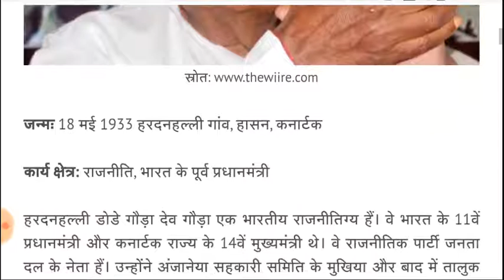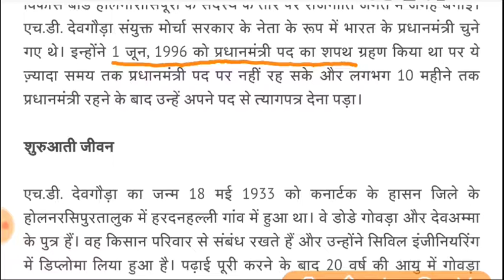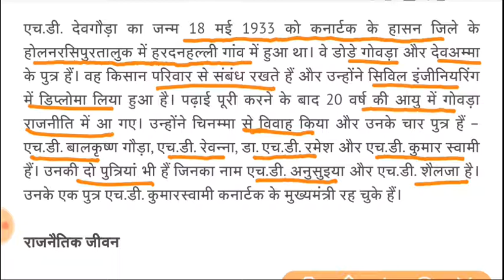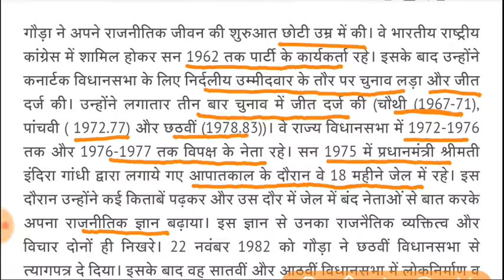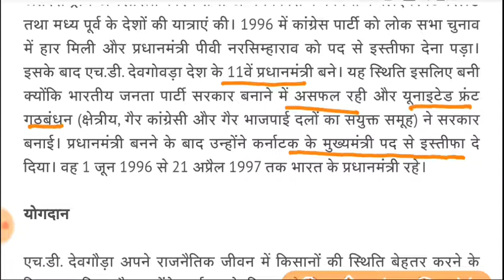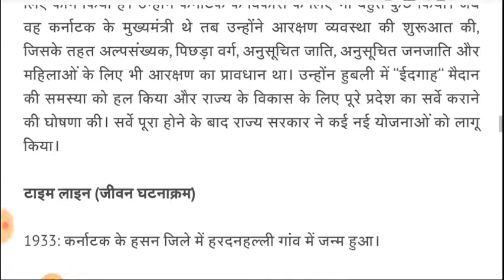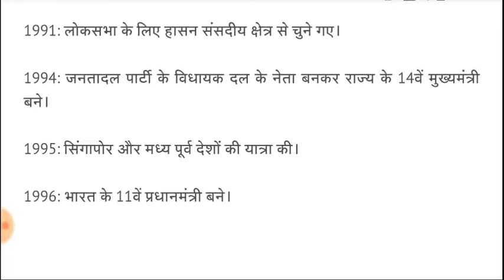हरदनहल्ली डोद्देगोव्दा देवे गोवडा की जीवनी || H D Deve Gowda Biography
H D Deve Gowda Biography for All Competitive Exams like SSC, Railway, IB, Bank, UPSC, BPSC, MPSC, PCS, etc.